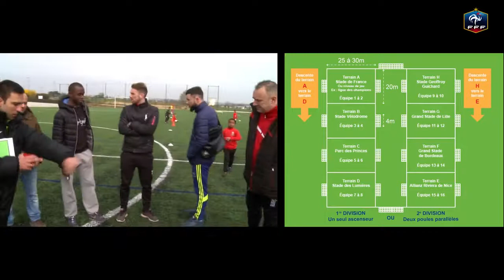GIFE Festifoot - FFF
Guide Interactif du Football des Enfants
Le Festifoot c'est quoi?
Lien de l'article sur le GIFE visible sur le site du District 44 :